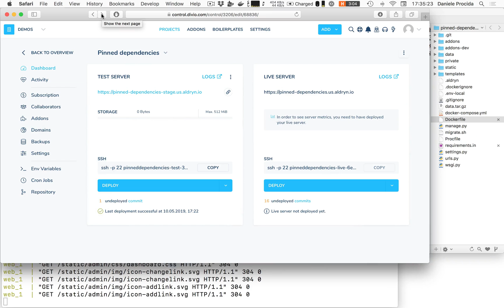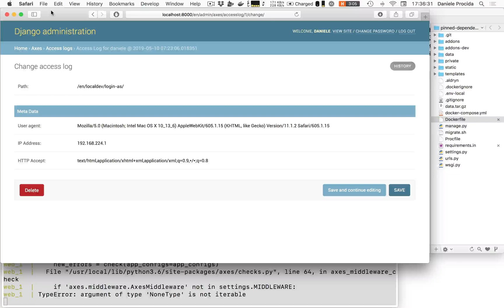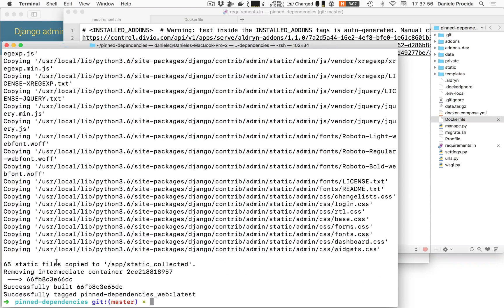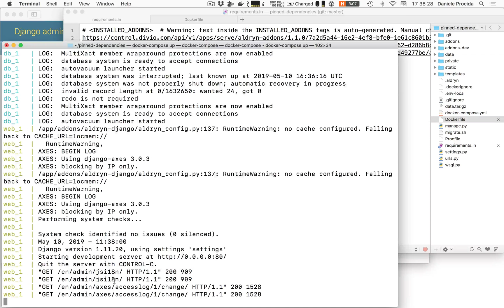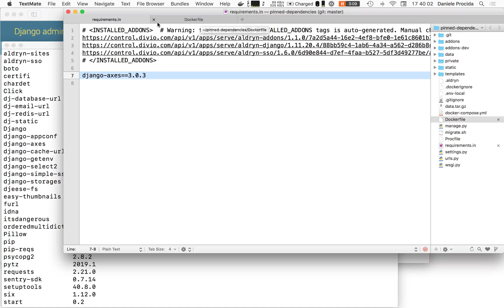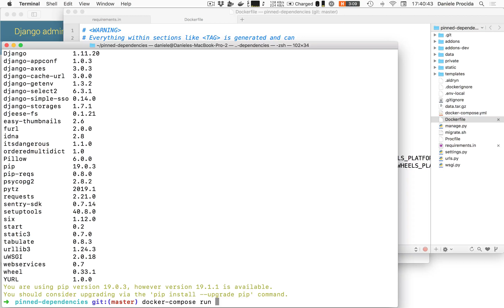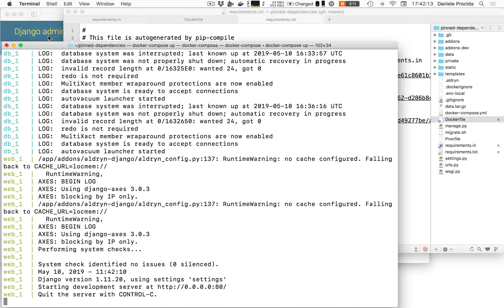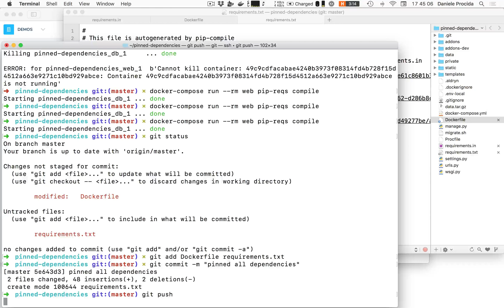How to pin Python dependencies in your project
The Divio Cloud addons and other Python packages in your project have Python dependencies: packages that they install.

Dependencies can in turn themselves have dependencies. If a dependency is unpinned pip will install the latest version of it, even if a different version was previously installed - and that can lead to unwanted surprises.

This video will show you how to prevent that from happening.